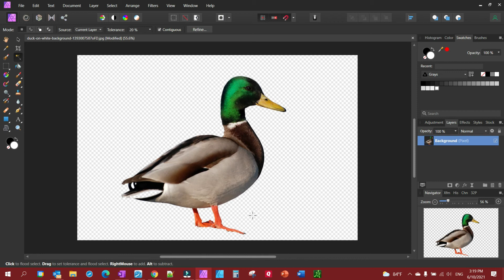Remove a Solid Color Background From A Picture in Affinity Photo Fast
This video will show you how to quickly remove any solid color background from a picture or image in Affinity Photo.